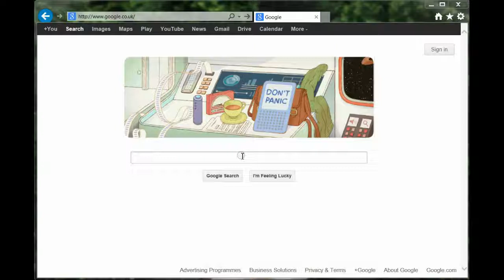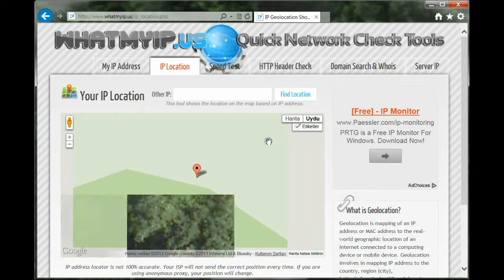MY IP Address Detailed IP Lookup & Geolocation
Detailed IP Lookup, Domain Search & Whois, Speed Test, Server Info Tools